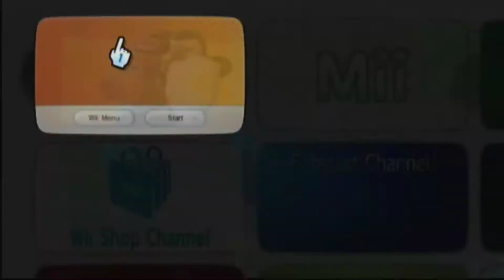Madagascar Escape 2 Africa Wii - Bart Reviews Episode 1